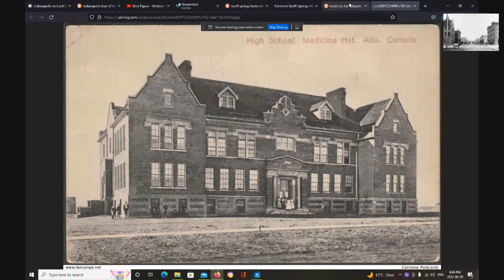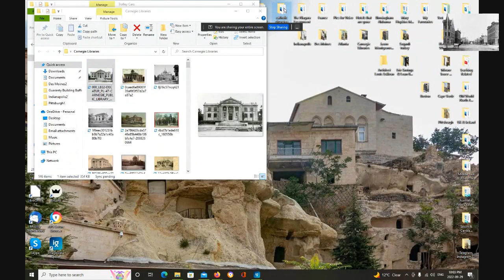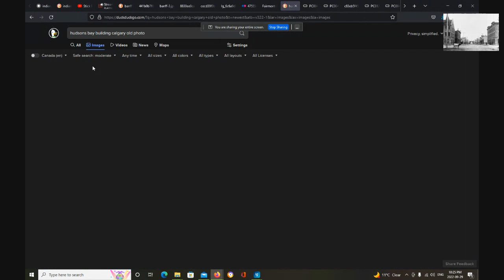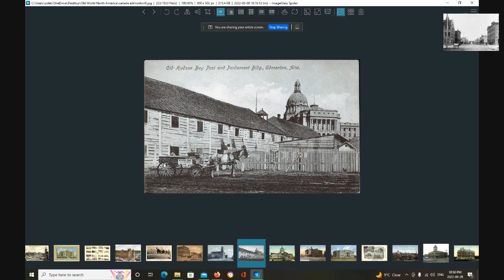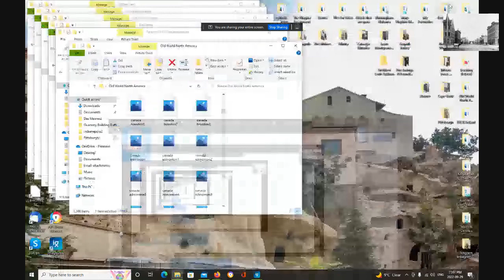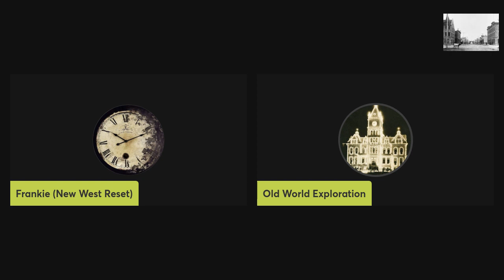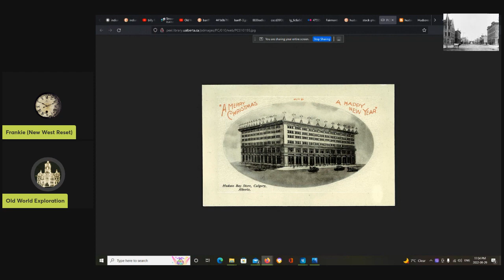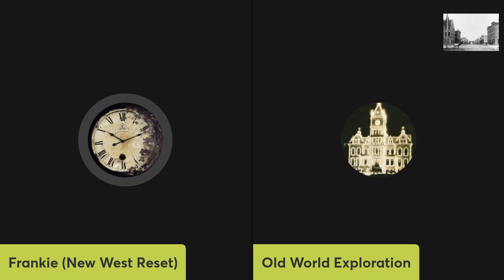Mirrored: New West Chill Chat feat Old World Exploration!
this is a conversation I had with Frankie over at New West Reset:

Give him a look.  He does a lot of BOTG in Calgary, Alberta, Canada.  In this conversation you'll learn a little more about both of us and get a good dose of visuals once we get past the introductions.  It was my first crack at something like this..hope you enjoy!